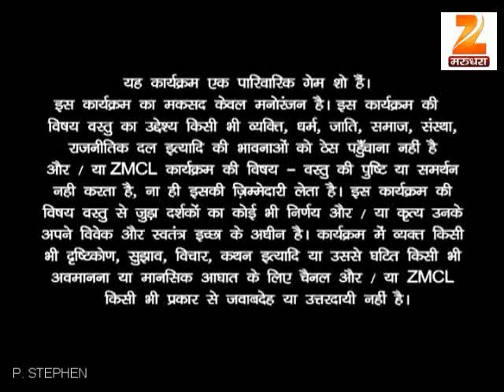Nach Le BIndani Full Episode- 29 | Zee Marudhra with Manini Mishra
Nach Le BIndani Full Episode-07 Zee Marudhra
A dance reality show especially for daughter-in-laws aimed at bringing out the talent in the women who would have probably missed the bus earlier in life and has been waiting for an opportunity to express herself through dance.